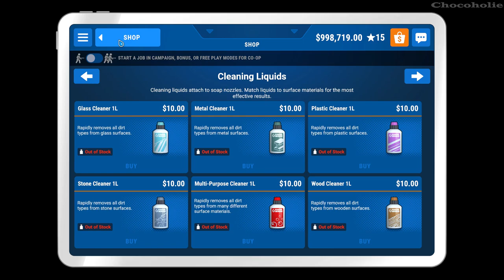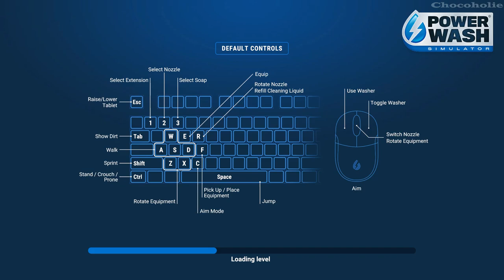PowerWash Simulator: Career Mode Full Gameplay Part 2/13 (No Commentary)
*** Info About PowerWash Simulator:
Release the Pressure with PowerWash Simulator! Wash away your worries with the soothing sounds of high-pressure water. Fire up your power washer and blast away every speck of dirt and grime you can find, all with the simple satisfaction of power-washing to a sparkling finish. 🥰2227

*** Timestamp:
00:00:00 - Clean The Bangalow
00:37:42 - Clean The Playground
02:05:42 - Clean The Golf Cart

TITLE: PowerWash Simulator
GENRE: Casual, Indie, Simulation
DEVELOPER: FuturLab
PUBLISHER: Square Enix
RELEASE DATE: 14 Jul, 2022
EARLY ACCESS RELEASE DATE: 19 May, 2021

Relax, unwind in single player, or play with friends in Online Co-Op; either way, have good, clean fun. No dirt is too tough for your range of washers, nozzles, cleaners, and extensions. From casual, clean freaks to players looking to get into the nitty-gritty, everyone can pick up and play to feel immersed. Absorb the relaxing atmosphere and stress-free pace as you strip dirt from patios, pavements, vehicles, and public parks. Get creative and make art. Your nozzles are your brushes; the neighbourhood is your canvas. Sit back, relax, and wash your worries down the drain.

POWERWASH AND CHILL
Relax, unwind, and play with friends in Online Co-Op! Lend a helping hand to your closest pal in Career Mode, or up to 6 friends can splash around in Free Play, tackling any job the host has already completed.

For those looking for a little more pressure, beat your best scores in Challenge Mode! Fight grime in different scenarios; wash against the clock in Time Challenge or test your accuracy by using as little water as possible in Water Challenge.

Graffiti, grime, moss, and mould, no dirt is too tough for your range of washers, nozzles, cleaners, and extensions. Different dirt types have different levels of toughness, so make sure you're getting tactical with your equipment. Feeling fancy? Then customise your look with washer skins and gloves!